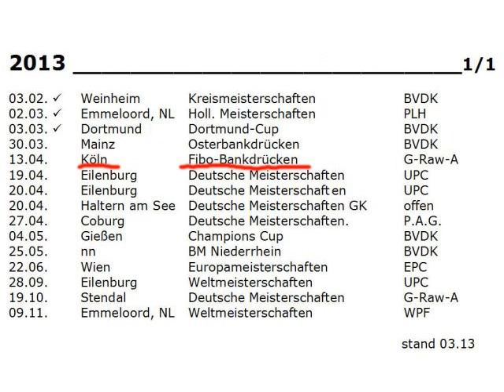Raw Bankdrücken - Termine 2013 - Walter Kurda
Stand: 3.13